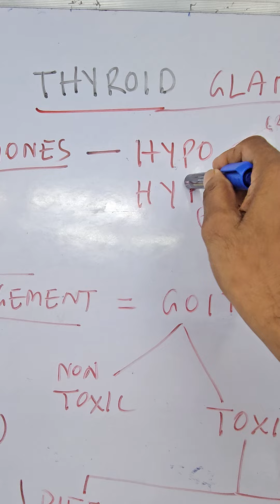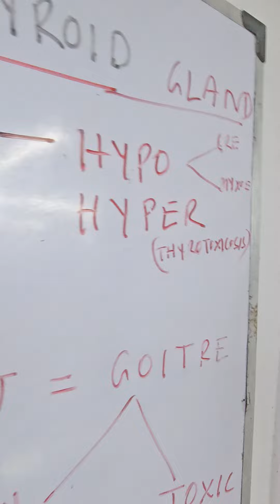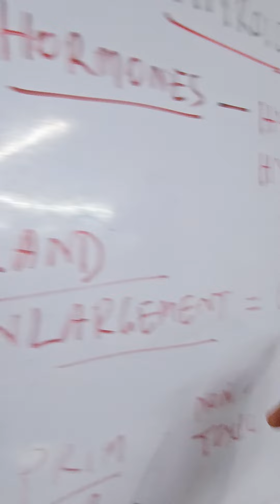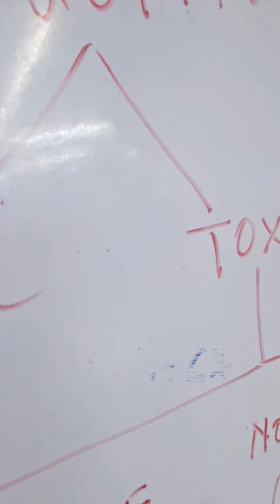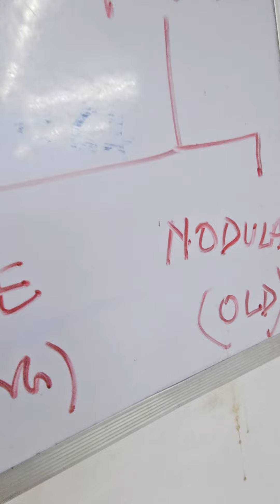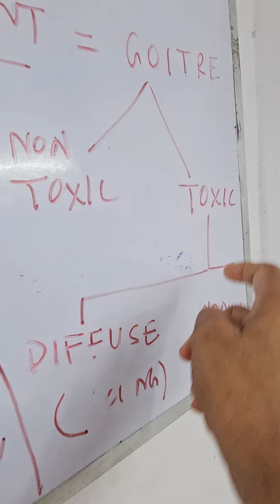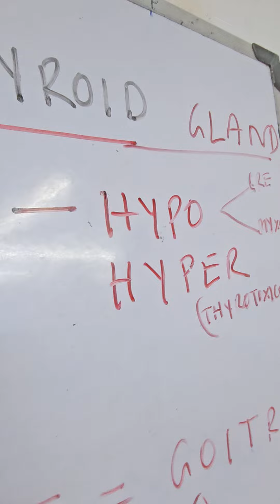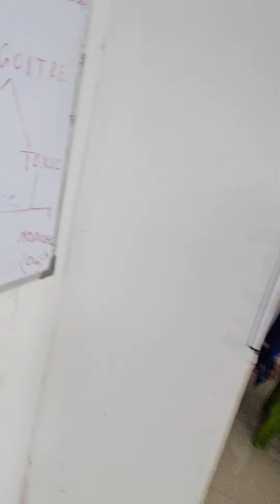4496) Sep-23 Goitre